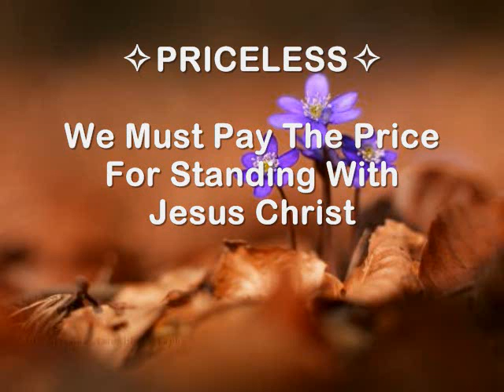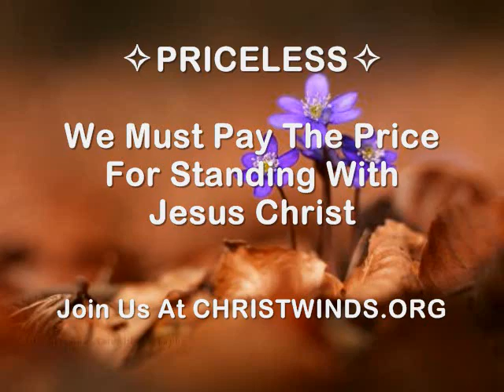Priceless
We Must Be Willing To Pay The Price For Standing With Jesus.